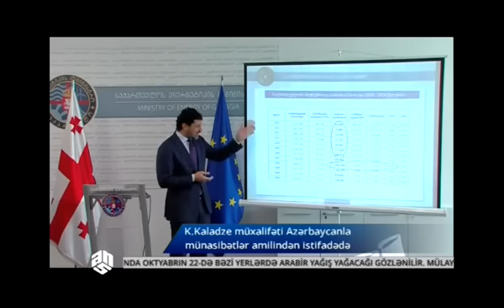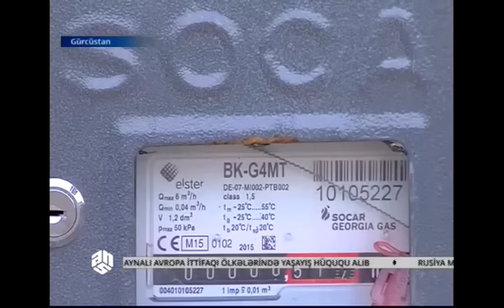“Azərbaycanın əlavə qazı varsa, niyə özü Qazpromla razılaşma imzalayır”